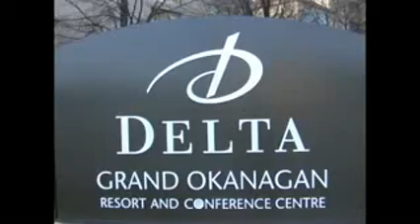Luta de Braço - Campeonato Mundial - Canadá - 2008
CANAD PRO 1_converted_xvid